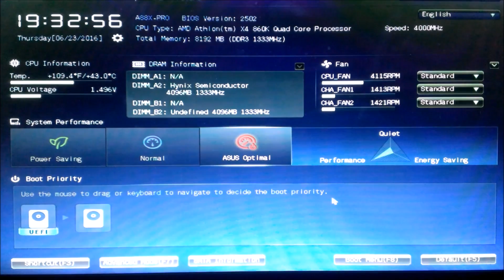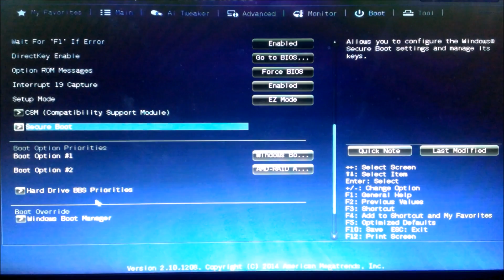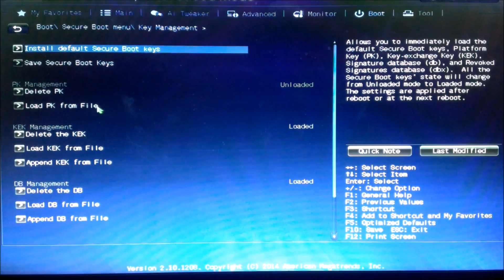Disable Secure Boot Win8 Win10 ASUS UEFI BIOS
Simple video on how to disable secure boot on Win 8 and Win10 with UEFI BIOS (ASUS Motherboard)